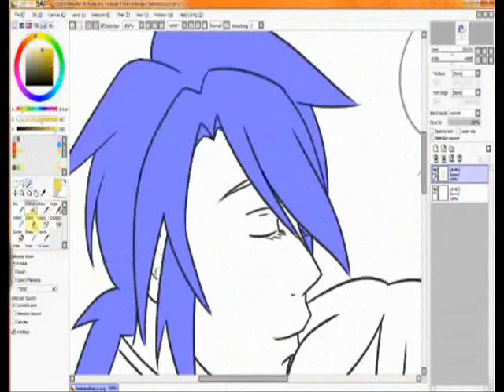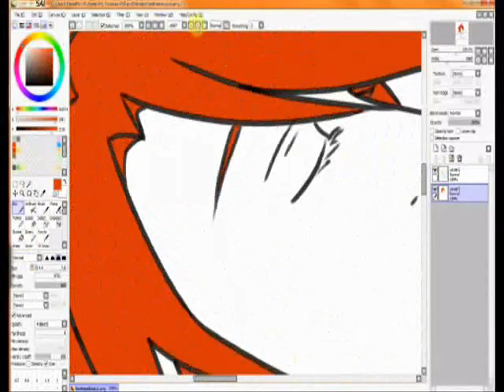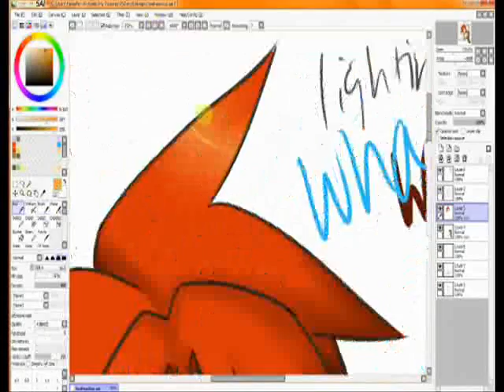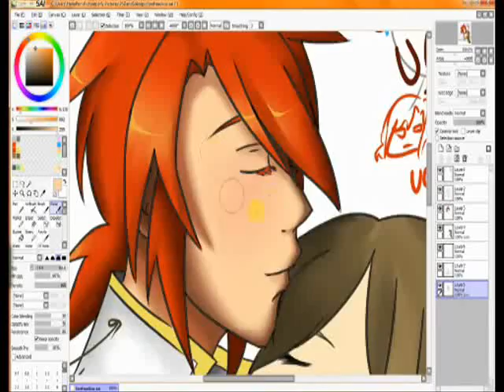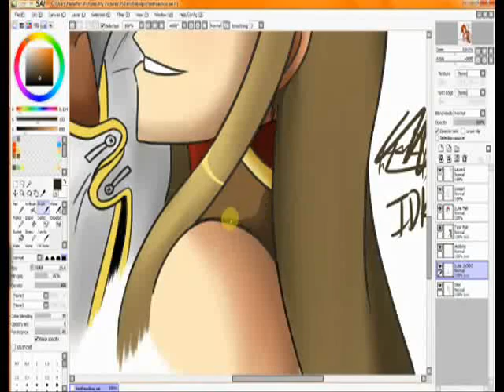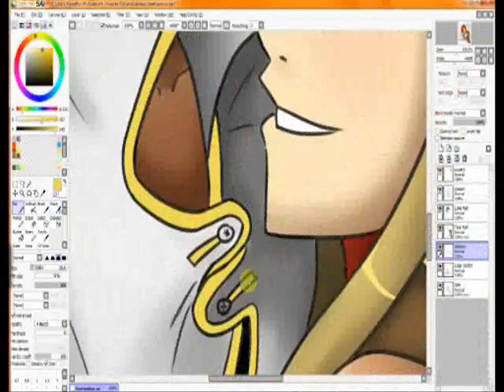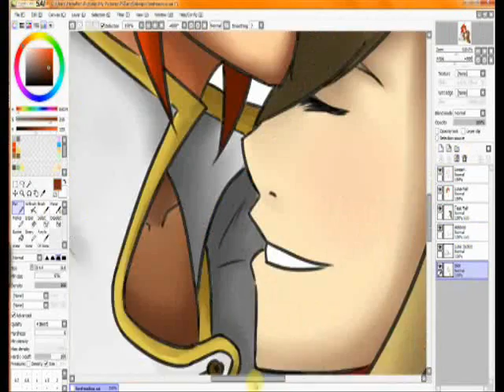[Speed Paint] LukexTear: Public Display of Affection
Sorry that the video glitches at times! Windows Movie Maker really doesn't like me...

I did a speed painting of a piece I finished earlier. I decided to record the coloring process.

Time taken: Approx 1hr 45min
Program used: Paint Tool Sai
Songs: Utauyo!!! MIRACLE Daisuki!!! House Remix - K-ON!
A Wish to the Starry Sky - Tales of the Abyss